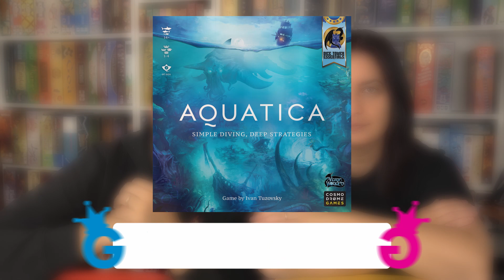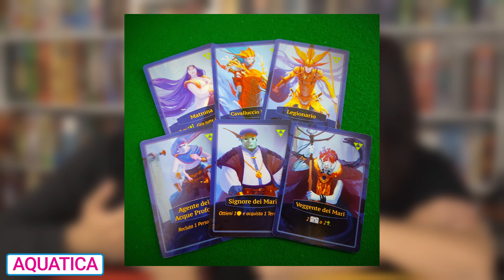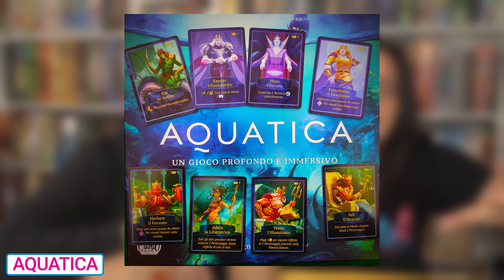Diario di Bord...Games! 23-30 Aprile 7 giochi da tavolo giocati Vlog#106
Come ogni venerdì torniamo a parlarvi dei titoli arrivati sul nostro tavolo!
00:00 Parliamo di
01:08 Aquatica
07:42 Il Portale di Molthar
10:12 Garden Guerrilla

💻 Il nostro PC:
📽 Post produzione e montaggio a cura di Damiano